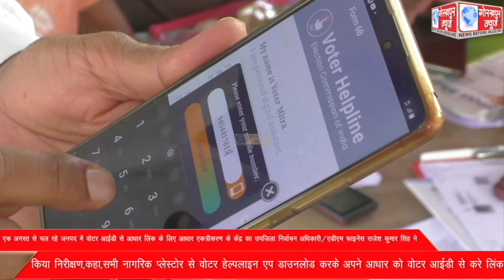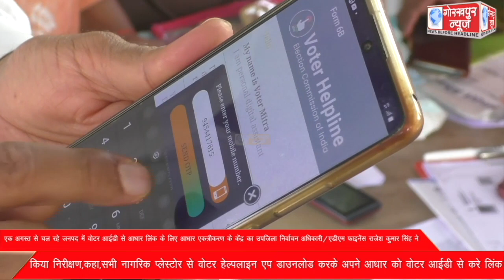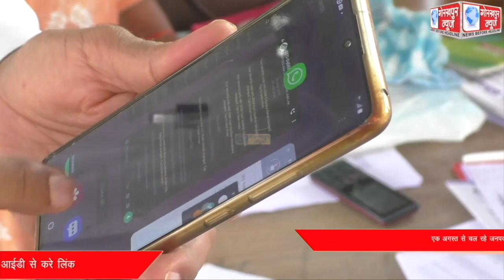एक अगस्त से चल रहे जनपद में वोटर आईडी से आधार लिंक के लिए आधार एकत्रीकरण के केंद्र का उपजिला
एक अगस्त से चल रहे जनपद में वोटर आईडी से आधार लिंक के लिए आधार एकत्रीकरण के केंद्र का उपजिला निर्वाचन अधिकारी/एडीएम फाइनेंस राजेश कुमार सिंह ने किया निरीक्षण,कहा,सभी नागरिक प्लेस्टोर से वोटर हेल्पलाइन एप डाउनलोड करके अपने आधार को वोटर आईडी से करे लिंक